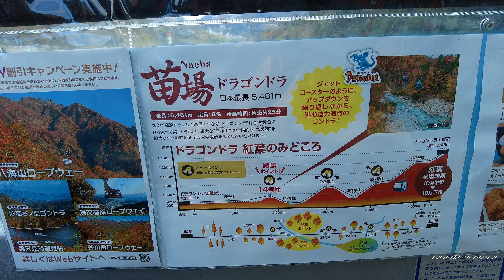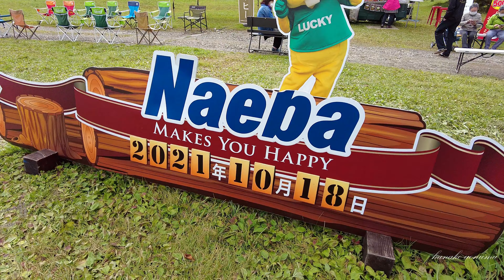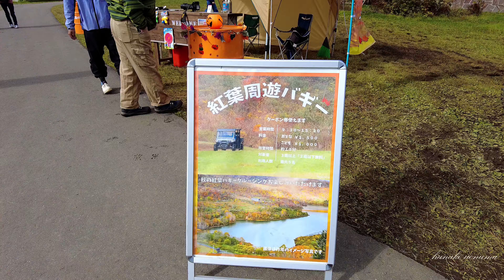苗場ドラゴンドラ～田代湖空撮～田代ロープウェイ (苗場プリンス前➡送迎バス➡ドラゴンドラ➡山頂駅➡田代高原➡田代湖を空撮➡リフト➡田代ロープウェイ山頂駅➡田代ロープウェイ）2021年10月18日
2021年10月18日、見頃には少し早い苗場のドラゴンドラ、空いていると思った月曜日の晴れ間を狙って行って見ました。ところが意外と混んでいてゴンドラに乗るまで1時間かかりました、定員8名乗りのゴンドラに2～3名で運行していました。（3年前に行った時は8名乗りで2.5時間かかりましたが） (2021年10月18日、今回のコース：苗場プリンス前➡送迎バス➡ドラゴンドラ➡山頂駅➡田代高原➡田代湖を空撮➡リフト➡田代ロープウェイ山頂駅➡田代ロープウェイ➡シャトルバス➡苗場プリンス前）
‹苗場ドラゴンドラ Naeba Dragondola›日本最長5.5km ,Japan's longest 5.5km
‹田代ロープウェイ Tashiro Ropeway›
瞬間地上高日本一 230m ,The highest ground clearance in Japan 230m

October 18, 2021, I went to see Naeba's Dragondola, which was a little early in full bloom, aiming for the sunny Monday when I thought it was vacant. However, it was unexpectedly crowded and it took an hour to get on the gondola. The gondola with a capacity of 8 people was operated by 2 to 3 people. (When I went there three years ago, it took 2.5 hours for 8 people).
  (October 18, 2021,This course: In front of Naeba Prince ➡ Shuttle Bus ➡ Dragondola ➡ Sancho Station ➡ Tashiro Kogen ➡ Aerial view of Lake Tashiro ➡ Lift ➡ Tashiro Ropeway Sancho Station ➡ Tashiro Ropeway ➡ Shuttle Bus ➡ In front of Naeba Prince)